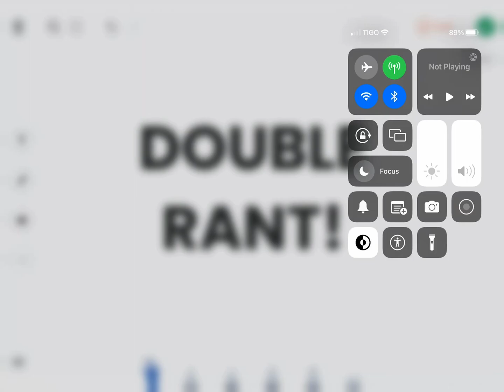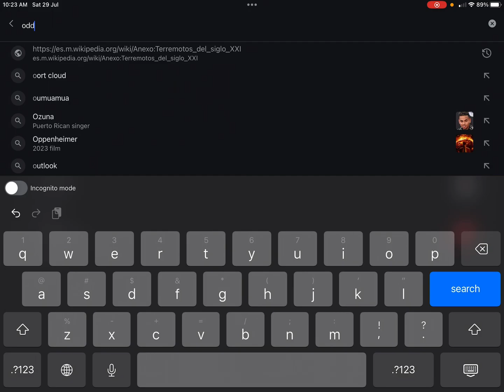cool guy rants S2 #9: (DOUBLE RANT!) my haters rant videos and oddbods